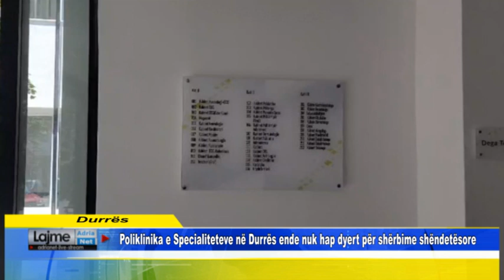Poliklinika e Specialiteteve në Durrës ende nuk hap dyert për shërbime shëndetësore